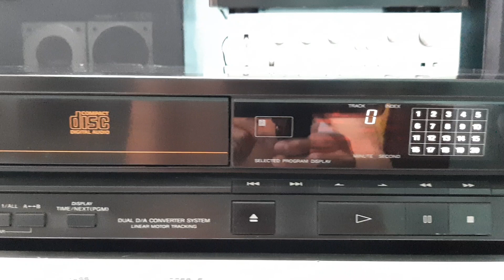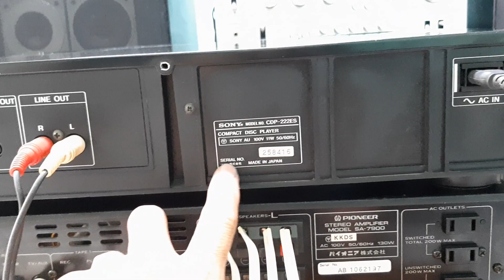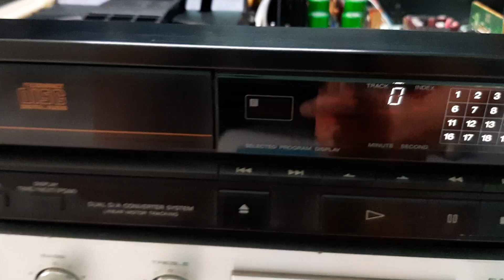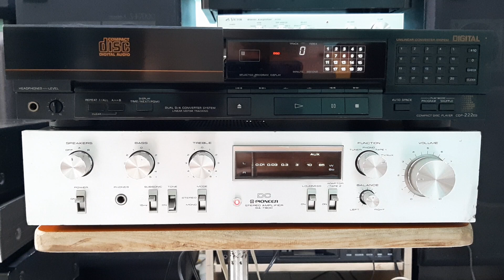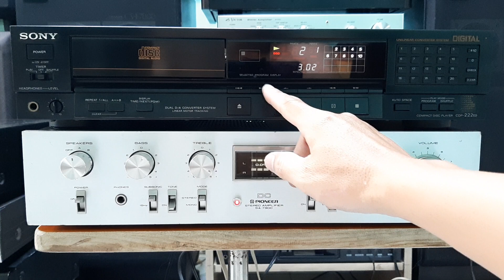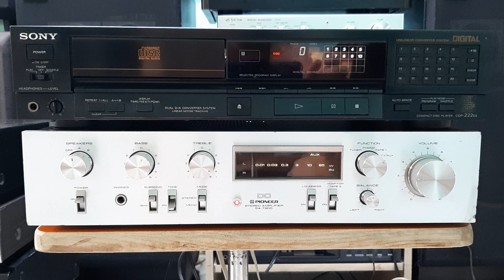(Đã bán về Hà Nội) CD Sony CDP-222ES và Amply Pioneer SA-7900 📲0907223269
💿Đầu đĩa Sony CDP-222ES hàng bãi Nhật về điện 100V, công suất 11wat zin, đẹp. Chạy 2 giải mã PCM56P chất âm ngọt ngào, chi tiết, đều 3 giải. Mắt đọc cực tốt, nhận bài nhanh, cơ chắc chắn, êm ái. Size 43x10x34cm, sản xuất 1986 đầu nặng 5kg
👉 Bác nào thiện trí hay alo trực tiếp cho em, ưu tiên đến nhà test.
🏘️ 114 đường số 11, Khu phố 9, phường Trường Thọ, quận Thủ Đức, Tp Hồ Chí Minh